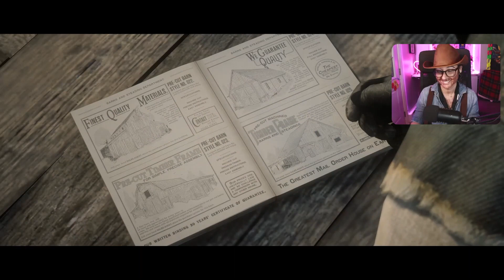Epilogue Pt. 2: A New Jerusalem | RED DEAD REDEMPTION 2 | Episode 46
After trying unsuccessfully to find Tilly in Saint Denis and then finding Pearson running the general store in Rhodes, John heads back to Blackwater to find Sadie and pick up a bounty job. Charles hires a couple of guns to protect the pre-cut lumber and tools John purchases to build Abigail a house and things go wrong when the Skinner Brothers attack. Once clear of danger John, Charles and Uncle build a little house together. With the house built, John takes on another bounty job with Sadie.

There's less crying in this one!

Now we can begin pushing towards our stretch goal of 1,000 subs so I can apply for YouTube Partner 💜 If you're watching this and you're not subbed, please consider hitting that red button and even the bell if you feel so inclined 🥰